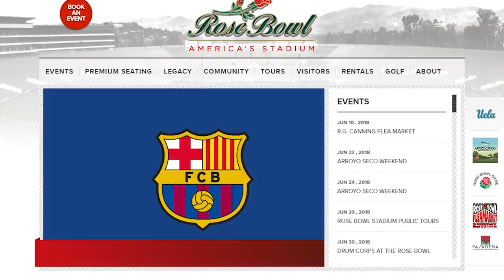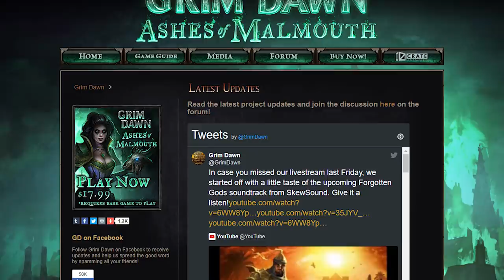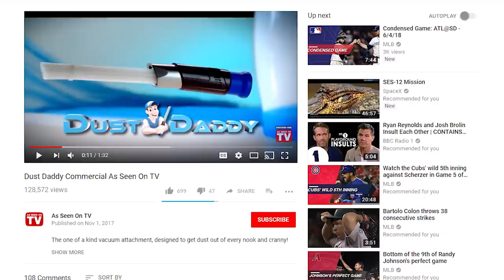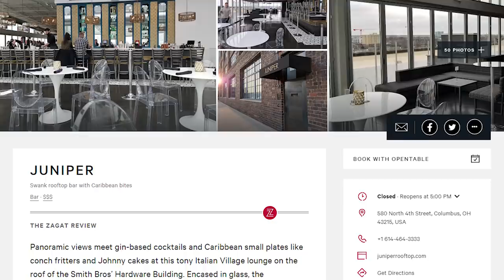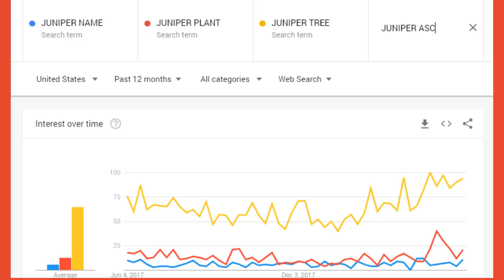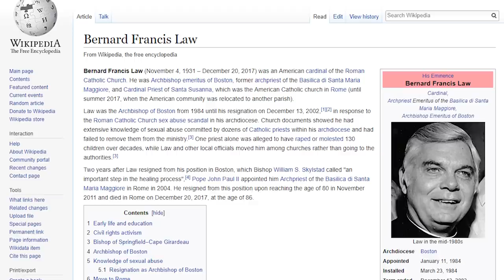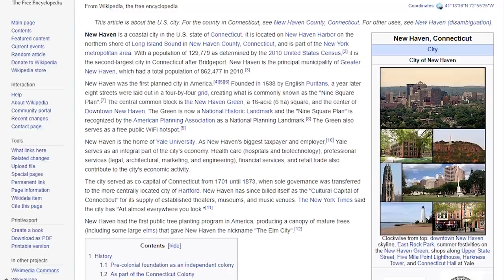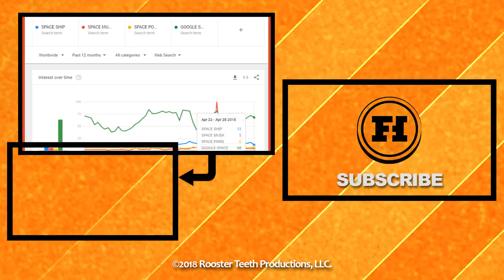AMBER ROSE VS RWBY ROSE - Google Trends Show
Wanna save money on the things you already buy?

I also have a hot, shapely muse who inspires everything I create here at Funhaus. His name is Jacob Fullerton. And in addition to that rump, he's got a full head of hair.